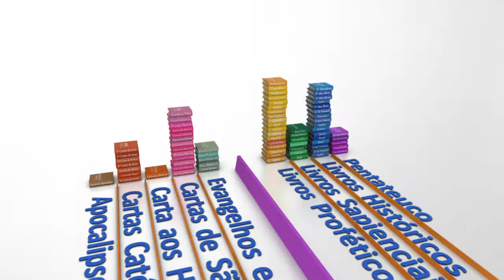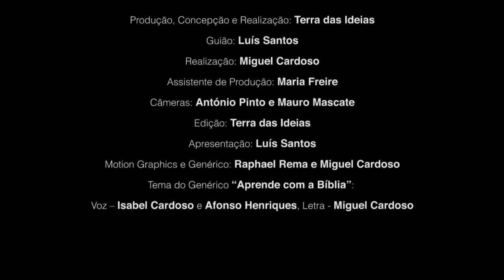Aprende com a Bíblia: Episódio 2 - Adão e Eva